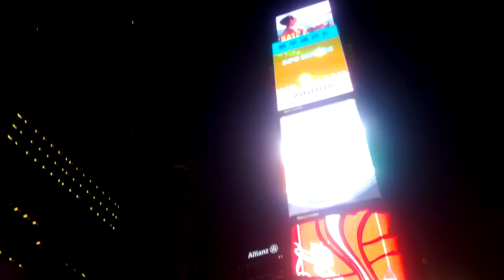Times square choir